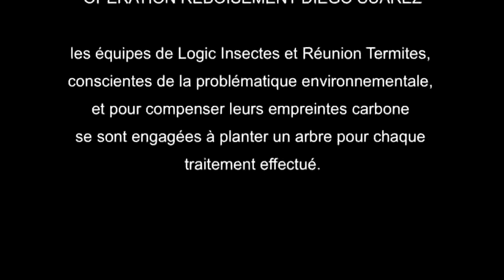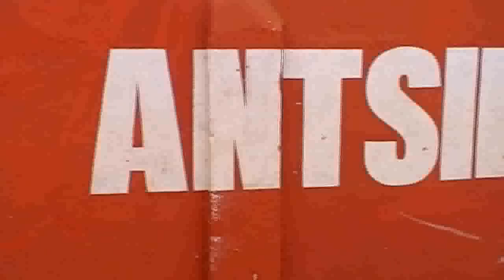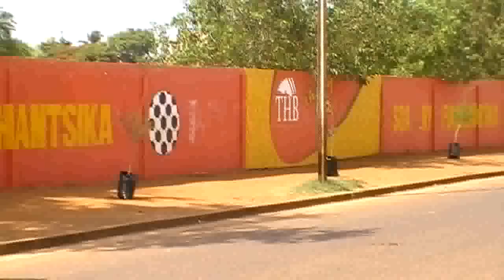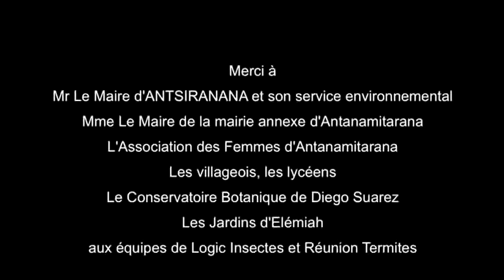Opération Reboisement Diego Suarez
Les équipes de Logic Insectes et Réunion Termites dans le cadre de leur engagement à planter un arbre pour chaque traitement, ont participé au mois de janvier 2013 à des Opérations de Reboisement à Diego Suarez.